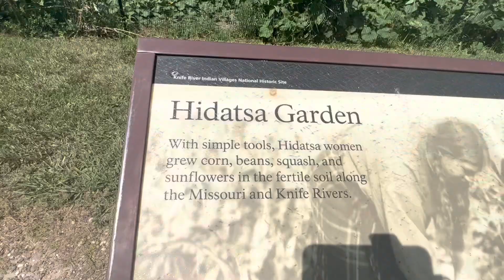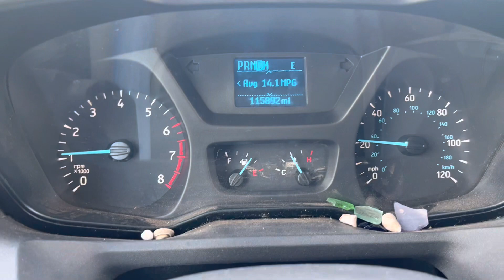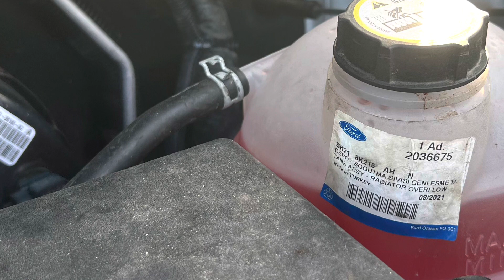Breakdown #2 | Sitting until things cool down.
Heading back to The Eastern Shore of Maryland, my roots for the past 30 years. Guess it was my time for engine troubles that will take me off the road for awhile.